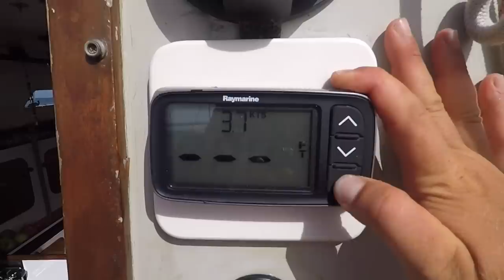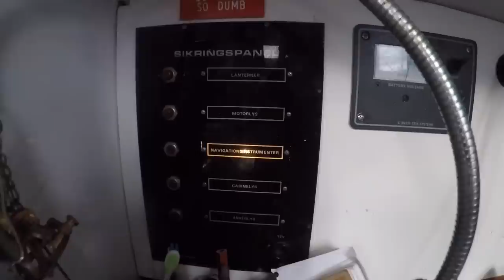E12: Part 1-What Does a 24hr Period Alone at Sea Look Like Sailing from Martinique to Dominica?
I am a 27-year-old female solo sailor beginning my circumnavigation. My boat is a 27 foot sloop named Gecko.

Follow my weekly blog on: Windhippie.com

For daily photo updates and boating life, check out my instagram page: @boatlizard

Also, if you're interested in learning more about my childhood and my parents' circumnavigation while raising kids, go to: iceblinksail.com